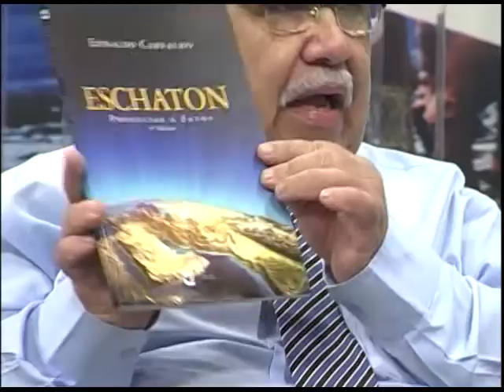Cabeça pra Cima - Milênio Simbolismo ou Realidade -